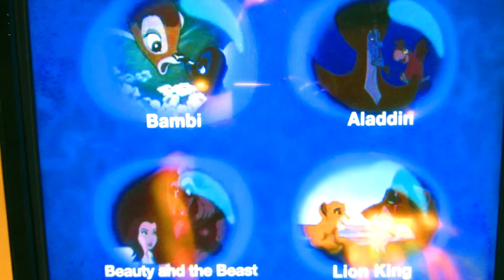Walt Disney World SOUND STAGE at Animation Courtyard Hollywood Studios WDW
The Sound Stage is an interactive kiosk based attraction located inside of Magic of Animation building which is located in the section of Disney's Hollywood Studios known as Animation Courtyard.
At the Sound Stage kiosk you can put your voice (or Ursula can steal it temporarily) to a Disney animated film of your choice. I chose Lion King.
What do you think. How did I do?

WDWPRINCE exploring all Walt Disney World Experiences